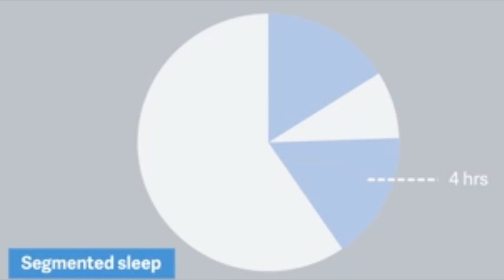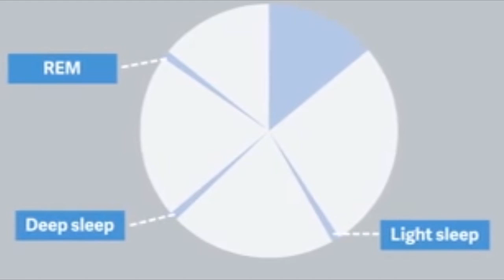How To Cheat Sleep Using SCIENCE!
We are back for good. Won't let you guys down anymore lets continue to grow together as a family!

Artist: Rezonate
Song: Canvas